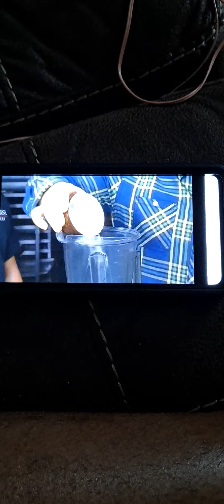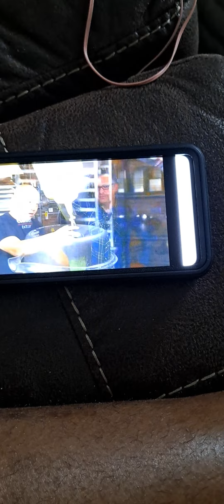You gotta eat here